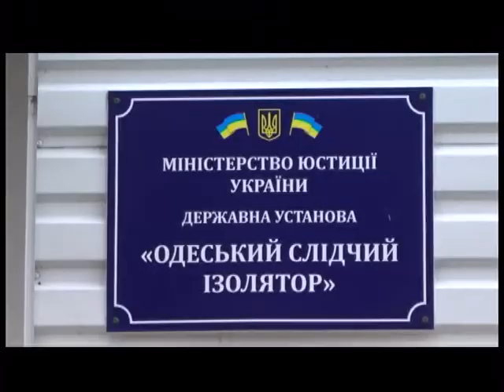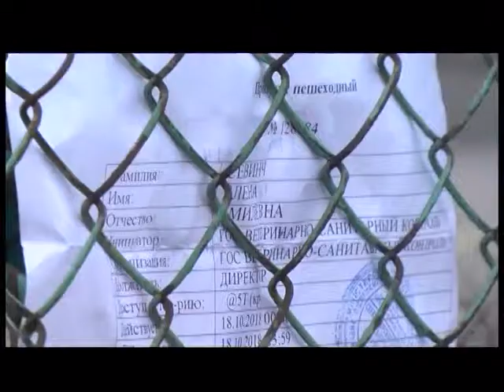24.10.2018. Новини. 20:40